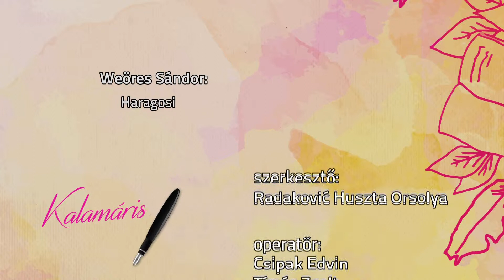Kalamáris - Raffai Anna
Raffai Anna, Kárász Karolina Általános Iskola, Horgos
(Weöres Sándor: Haragosi)